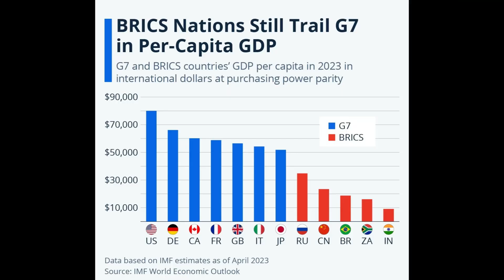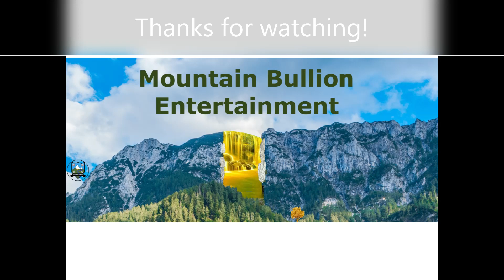BRICS Summit Update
This video is a quick update about the BRICS summit.